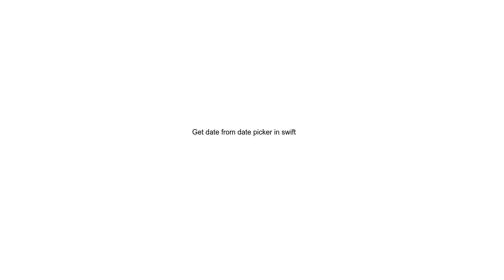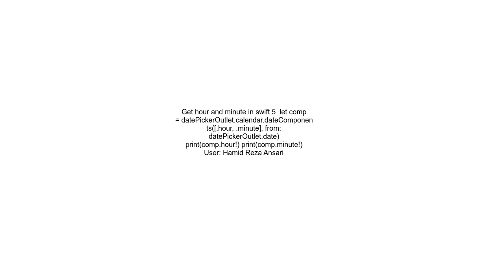Get date from date picker in swift